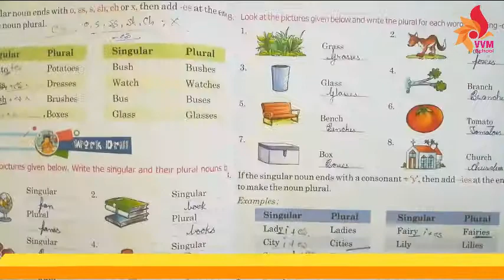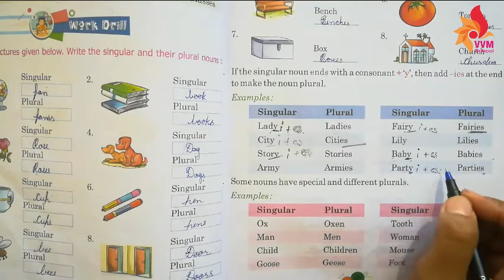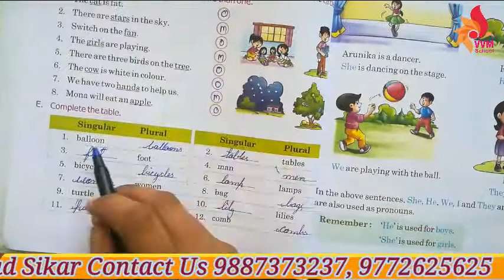CLASS 1 ENG GRAM REVISION OF CHAP 6